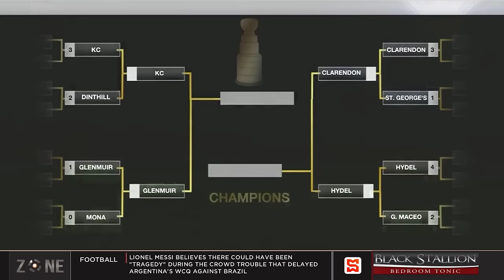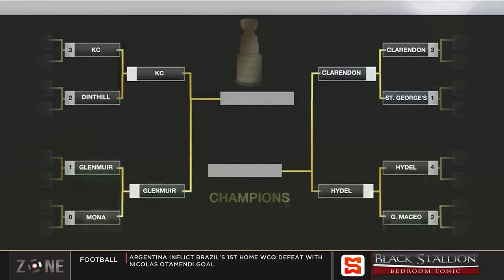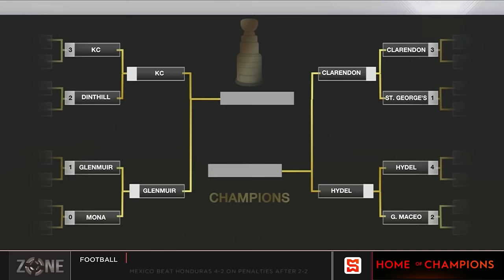ISSA Champions Cup semifinals set, Clarendon College overcame STGC 3-1, KC defeated Dinthill 3-2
The Zone review ISSA Champions Cup quarterfinal matchups.

ISSASBF # ManningCup